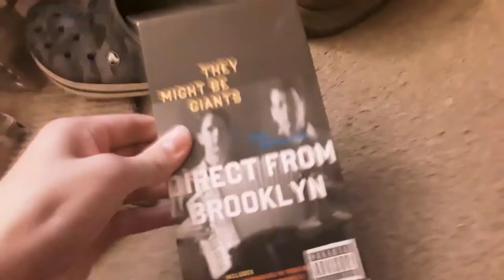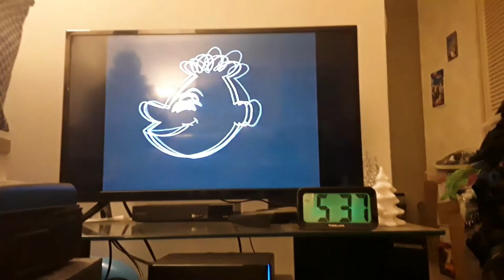Opening to they might be giants - direct from Brooklyn 1999 VHS